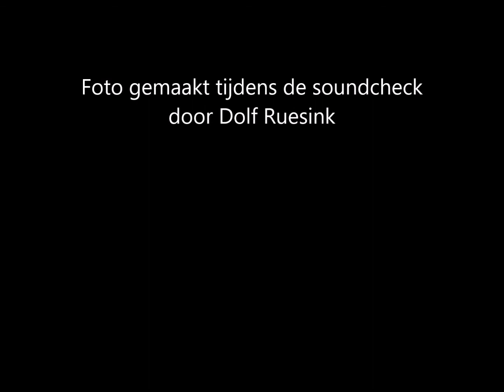Werkgroep Eigen Werk - De Pechvogel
Live in Artishcok Soest 21 mei 2017